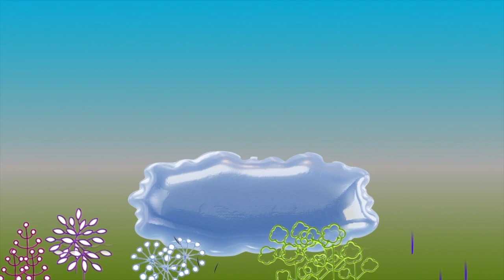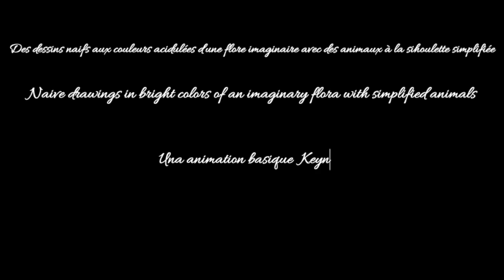Fauna & Flora Animation (Cartoon Imagination)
Des dessins naïfs aux couleurs acidulées, d'une flore imaginaire à la silhouette simplifiée d'une faune animale bariolée..
Naive drawings in bright colors of an imaginary flora with simplified animals;
An animagination made with keynote!